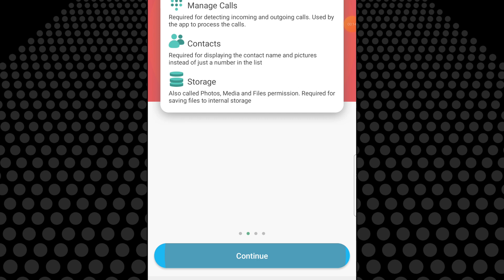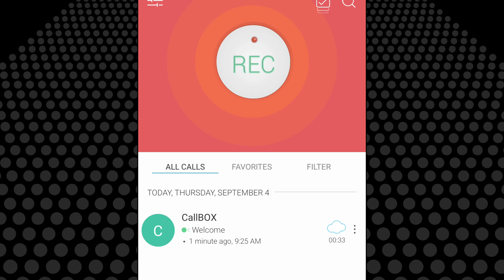How To Record Calls On Android Phones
How to record calls on Android phones — safe and legal methods explained in 2025! 🎙️
Learn how to record phone calls on Samsung, Tecno, Infinix, Xiaomi, and other Android devices.
How to use the built-in call recorder on Android and Google Dialer app.
Where to find your recorded calls folder on Android.
Best free call recording apps for Android (2025 update).
How to record incoming and outgoing calls automatically.
Call recorder not working on Android 13 or 14? Learn how to fix it.
How to enable call recording option in Google Phone app settings.
How to safely share, back up, or delete recorded audio files.

✅ Record calls automatically or manually
✅ Works on different Android versions
✅ Easy setup — no root required
✅ Save call recordings for future reference